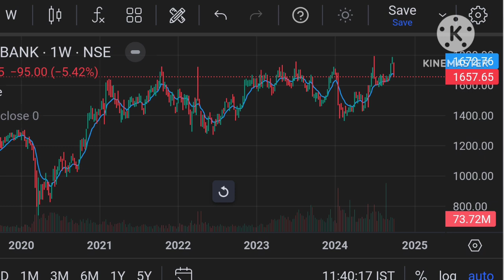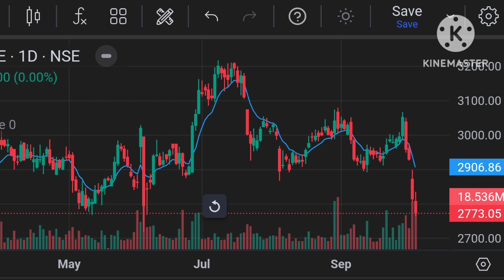Reliance Share Latest News, HDFC Bank Share Latest News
Hdfc Bank Share Latest News Today ,

Reliance Share Latest News Today ,